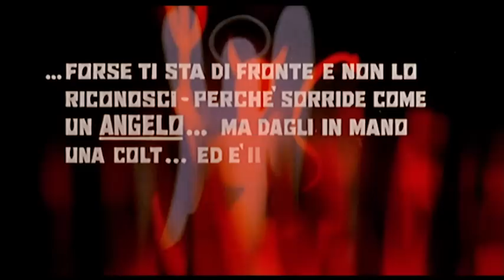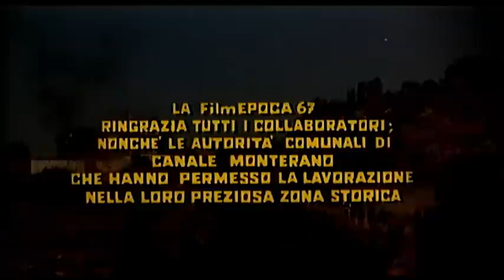Una Colt in Pugno a Diavolo - Film Western Completo by Film&Clips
Regia: Sergio Bergonzelli
Sceneggiatura: Sergio Bergonzelli, Ambrogio Molteni
Star: Bob Henry, George Wang, Marisa Solinas
(1967)

Pat Scotty, un ex ufficiale, deve fingere di essere un cercatore d'oro per infiltrarsi in un gruppo di messicani dediti al crimine. Capataz, il loro capo, lo prende in simpatia. Con il sostegno di una donna, il militare fa assediare i malavitosi.